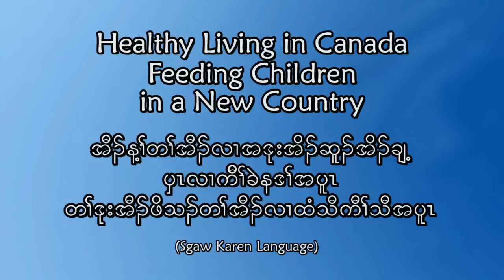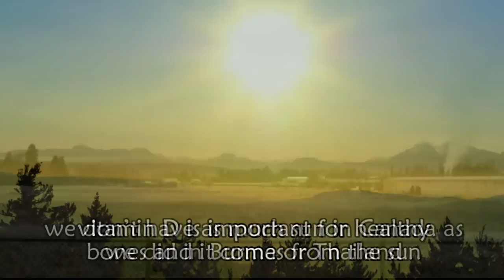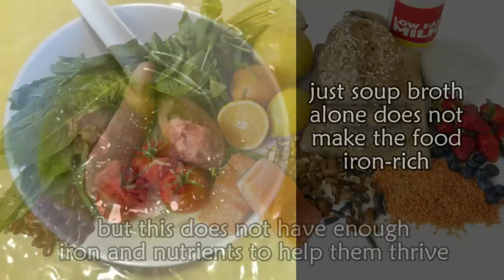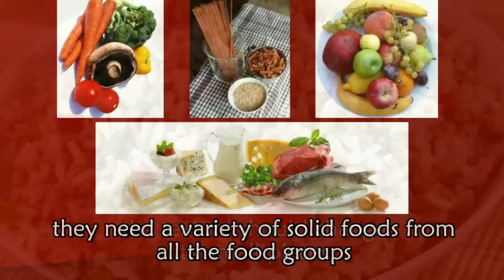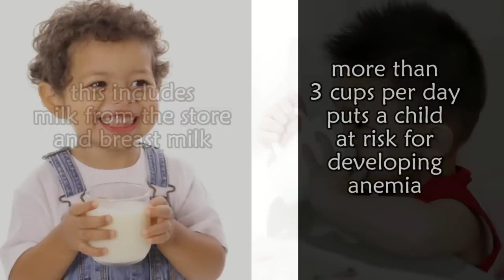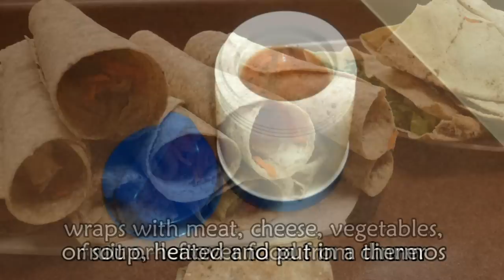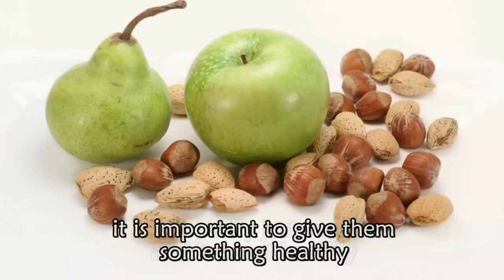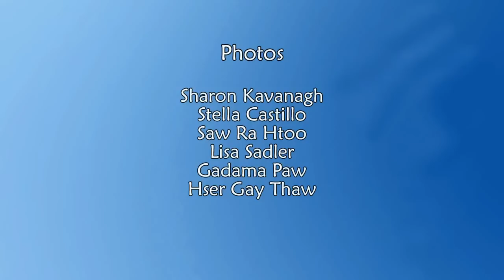Karen Food - Healthy Living in Canada (Feeding Children).mp4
Healthy Living in Canada - S'gaw Karen Language

Video Topic:  Feeding Children in a new country (Children's Nutrition)